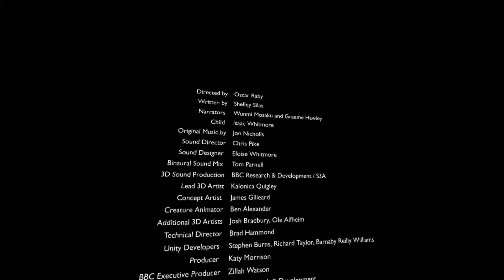The turning forest VR